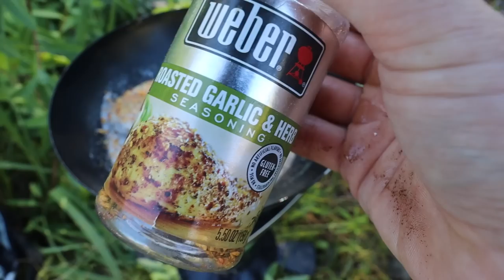Absolutely BEST BAIT for Trout Fishing! (Hands Down!!)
I have to hunt for it, but this bait is by far the BEST bait for trout that I've ever used! They CANNOT RESIST IT!! After catching a load of trout in about an hour's timeframe in the same location I cook one up on the river bank for a delicious trout meal!